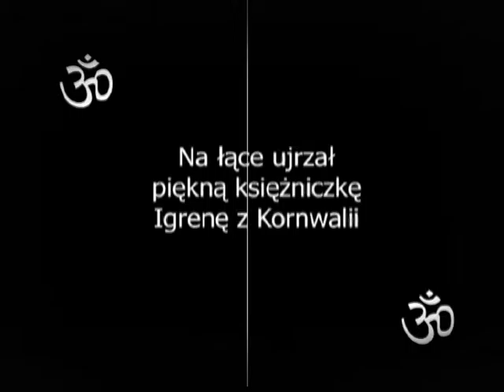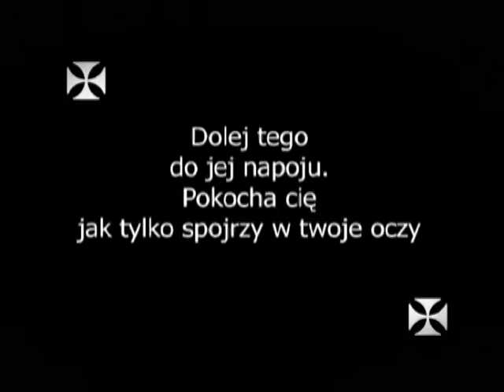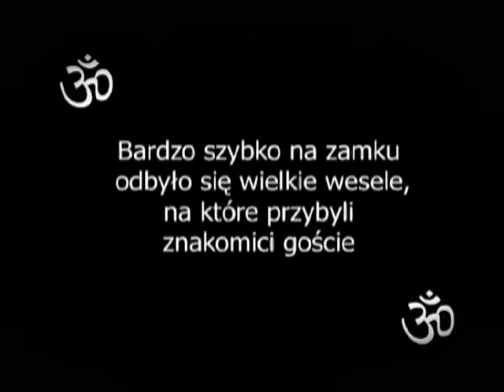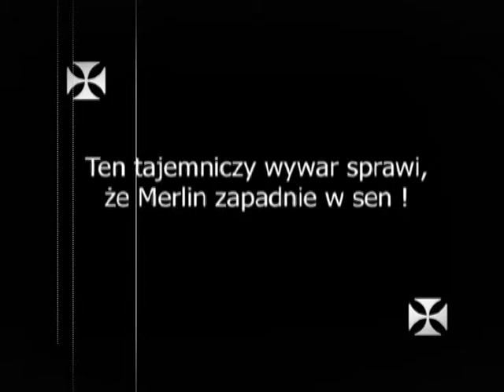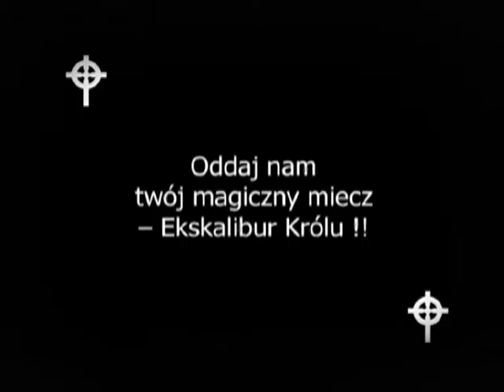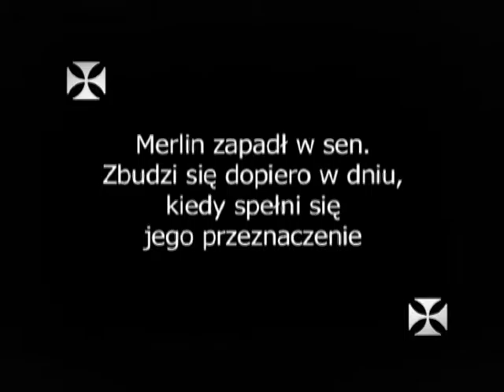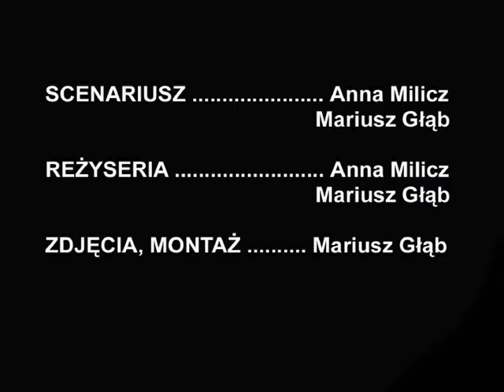"Legenda o Merlinie" Dziecięce Studio Filmowe przy MCKiA MAYDAY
Scenariusz i Reżyseria - Anna Milicz
realizacja: Dziecięce Studio Filmowe przy MCKiA MAYDAY przy współpracy z KFA NEGATYW